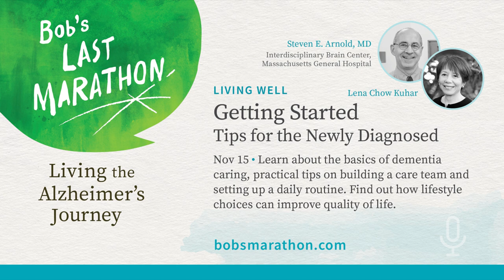EP-66 Getting Started: Tips for the Newly Diagnosed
November 15 • Hearing news about a diagnosis, for ourselves or our loved ones, can be a devastating, confusing, and difficult experience. To help our listeners find the way to some helpful information, and look for guidance on getting started, we’ve curated content from past episodes that our audience has found to be the most useful—in understanding the basics about dementia care, learning about lifestyle practices we can adopt to slow the disease, putting together a daily routine that works and helps both the caregiver and the person who has been diagnosed, and thinking about what a care team might look like. For example, Dr. Steven E. Arnold will review recommendations for lifestyle practices for Alzheimer’s patients, while Lena discusses practical issues for day-to-day living and, importantly, how she learned in the end that despite the challenges, it was a worthwhile journey.

Bob’s Last Marathon • Living the Alzheimer’s Journey
Ten-minute podcasts to help families and friends navigate the unknown in caring for people with dementia. Each episode features firsthand stories from people with personal experience caring for their loved ones, and experts in specialized fields. Topics organized by four categories: planning, living well, community, and challenges. Transcripts and other resources on bobsmarathon.com.